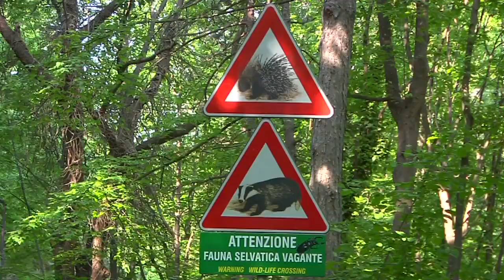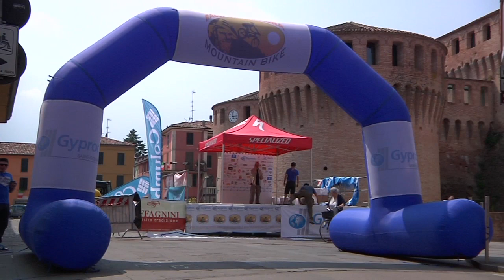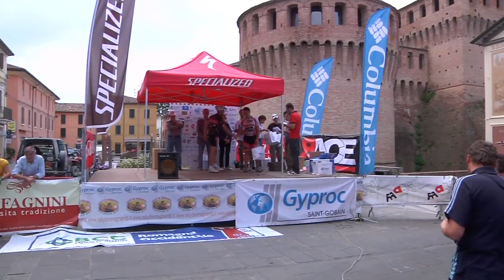Rally di Romagna MTB Day 6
Diario di un'altra giornata e un'altra tappa del Rally di Romagna MTB.

Anno 2011

Horizon studio è una casa di produzione creativa con sede in Emilia-Romagna ma che esercita in tutta Italia. Da più di 10 anni opera nel settore cinematografico, pubblicitario e della comunicazione industriale. Ci definiamo creativi perché seguiamo delle linee guida ma ci piace infrangere le regole. Perché è bello fare lavori a regola d’arte, ma è anche vero che l’arte non ha regole.